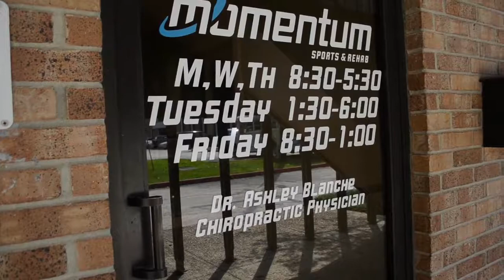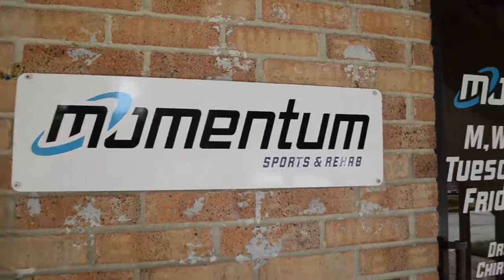The Roger Cador Show, Feb 5